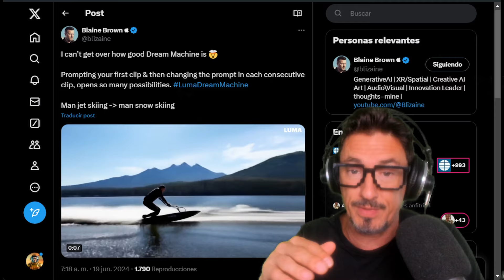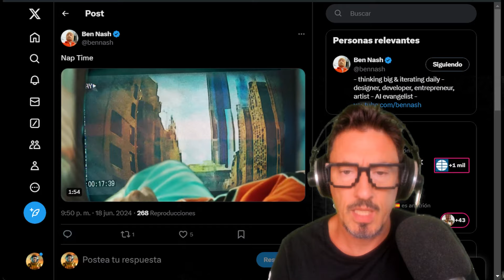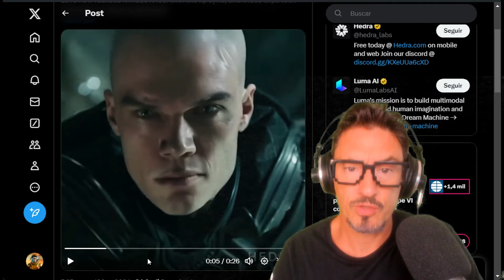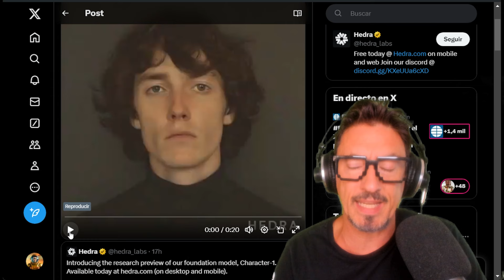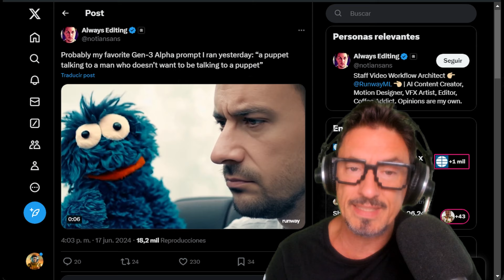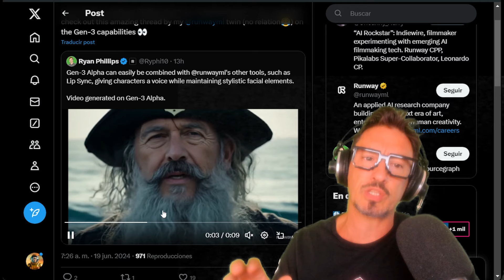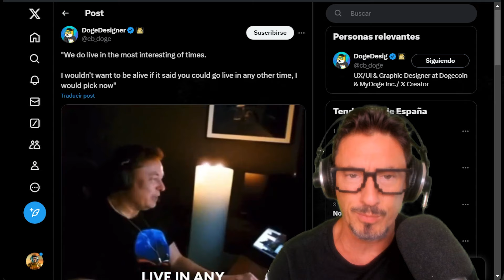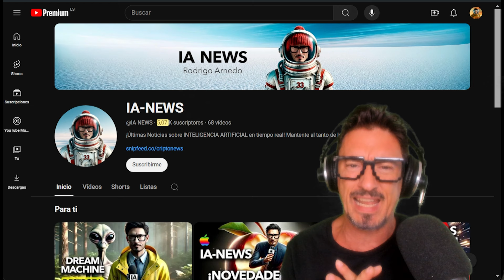HA LLEGADO HEDRA! ¿qué es? ¿A QUIÉN QUIERE DESTRUÍR? IA-NEWS!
¡Increíble! IA Revoluciona la Creación de Videos y Más 🔥 | IA News con Rodrigo Arnedo!

¡Descubre las últimas novedades en inteligencia artificial con Rodrigo Arnedo! Hoy te mostramos cómo la IA está revolucionando la creación de videos con Dream Machine y Hedra, permitiéndote ser director de cine con solo escribir. Además, analizamos los avances de Runway y las impresionantes aplicaciones de IA en gráficos y robótica. No te pierdas cómo esta tecnología está cambiando el juego.

00:00 Presentación
00:09 Hedra
03:05 Matt Wolf
08:10 Ejemplos Runway
12:12 Tutorial Star Wars
15:12 Despedida